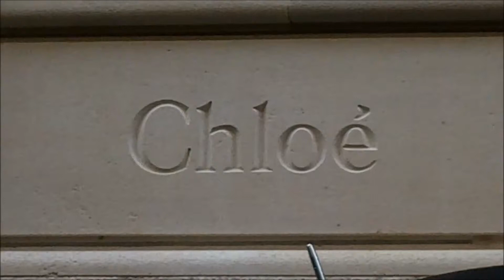Anna WINTOUR @ Paris Fashion Week 28 september 2017 show Chloé / septembre